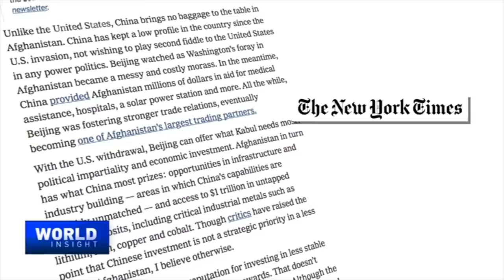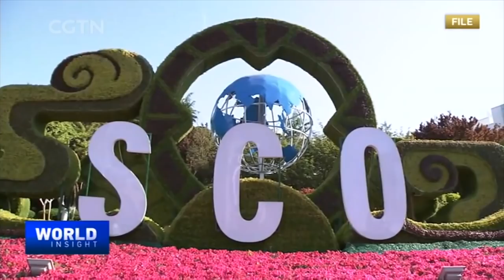Military strategist on China's policy on Afghanistan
"The speed and scope of the Taliban's takeover in Afghanistan have prompted introspection in the West over what went wrong after billions of dollars spent on a 20-year war effort. China, though, is looking forward. It is ready to step into the void left by the hasty U.S. retreat to seize a golden opportunity." This is according to Zhou Bo, a former director of the Center for Security Cooperation at the Chinese Ministry of National Defense. Mr. Zhou recently wrote an article entitled "In Afghanistan, China Is Ready to Step Into the Void," published in the New York Times. In the article, he unpacked China's position on Afghanistan.